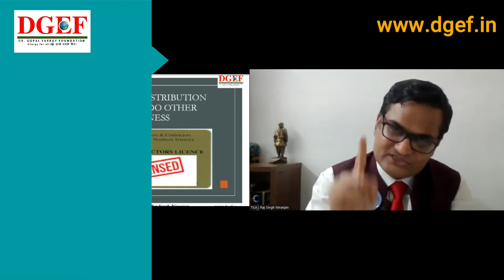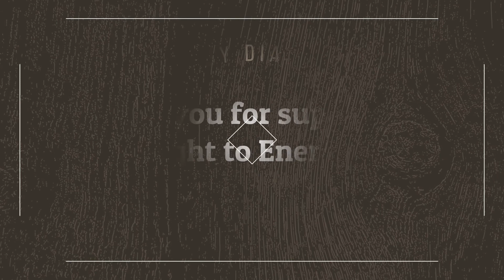Start Discom without License (Most Profitable₹₹₹ Business of Power Sector)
HAPPY LEARNING !!!

HAPPY READING📖!!!

HAPPY SHARING !!!

HAPPY NETWORKING !!!

HAPPY LEARNING !!!
DGEF Namaskar!